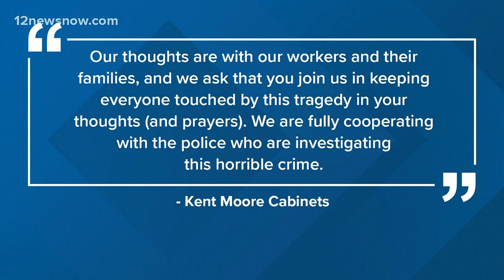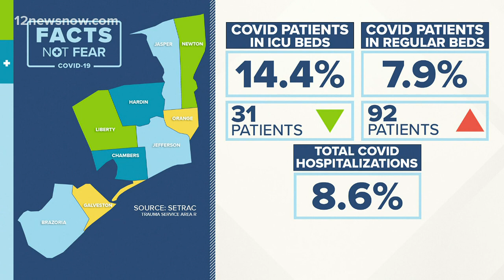Top headlines, weather for Thursday night, April 8, 2021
Here are the top headlines for Friday night.